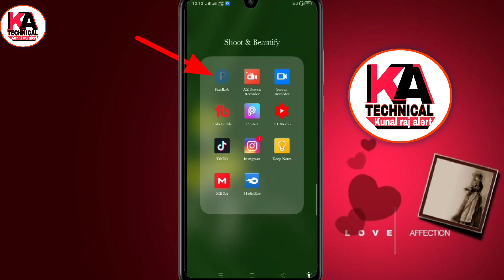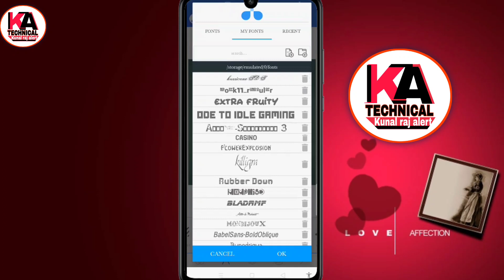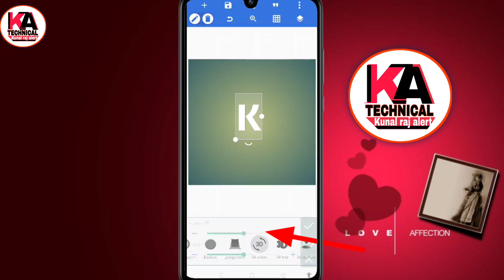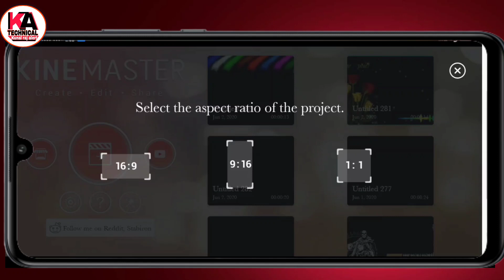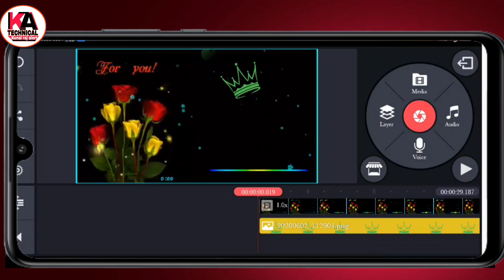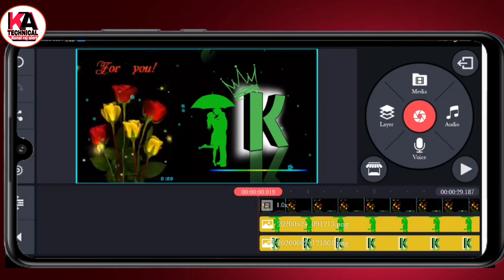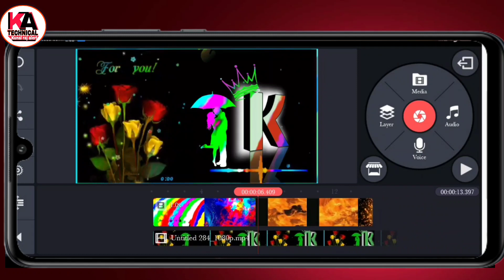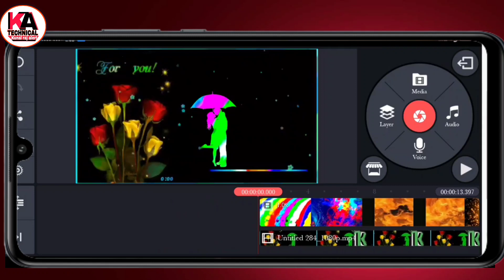Viral Tiktok Name Art Video | Kinemaster video editing | Name Art Video In Kinemaster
Name art video in kinemaster | kinemaster se video kaise banaye

                      Dosto Is Video Me Maine Apko Name art New style me banane ke liye bataye hai name art video Tutorial | Tiktok par  Name art  video kaise banaye | Name ART Ke Bare Me Step By Step Bataya Hu Jisse Aap Apne Mobile Se Ye Video Dekh Kar Aisa Video Bana Sakte Hain Ummed Hai Aap Ko Ye Video Pasand Ayegi Thank You So Much.

👇USE THIS VIDEO CLIP👇
   Use this song _-_-_-_+_-_-_-_

Video Link -
(1)Slow motion banaye
(2)Kinemaster remove watermark
(3)Power Director watermark remove
(4)Feke Number Se Whatsapp
(4)10 Sir Wala Video banaye

Parmote Link
Social
web-👉✔️

 Hastagat topic